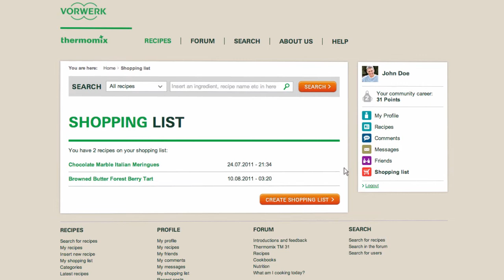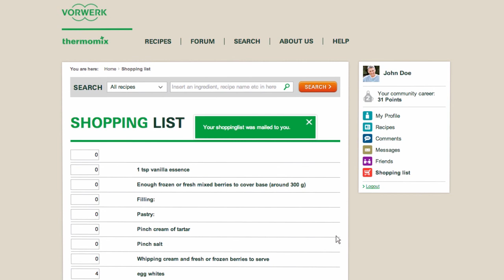Thermomix - Recipe Community - Shopping List tutorial 12 - EN